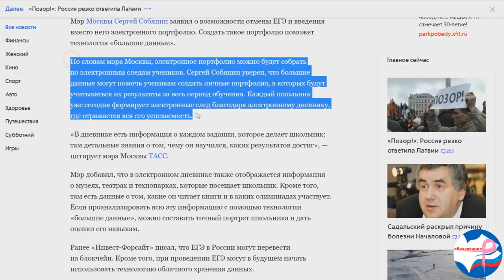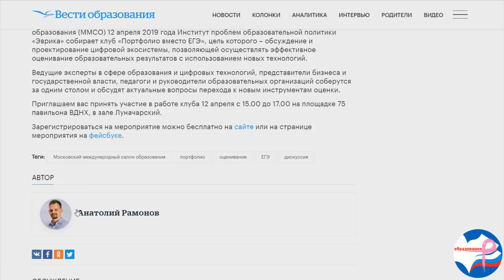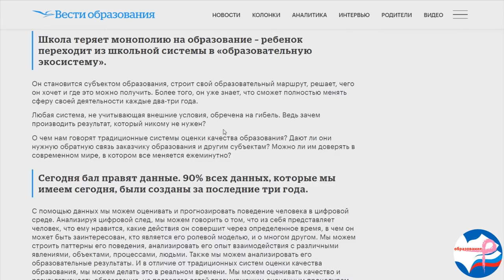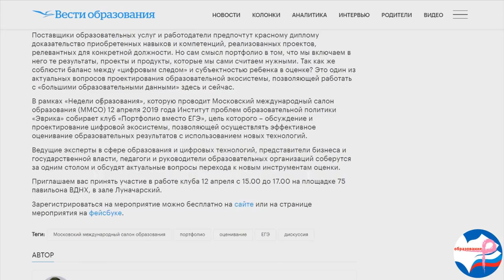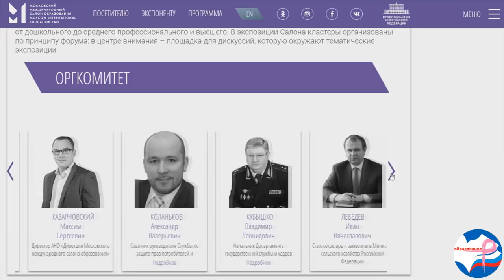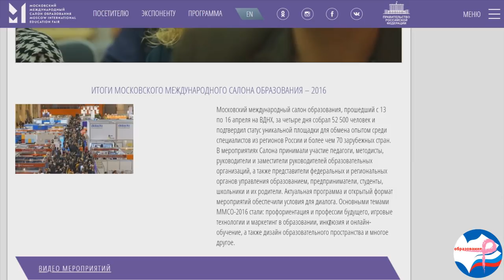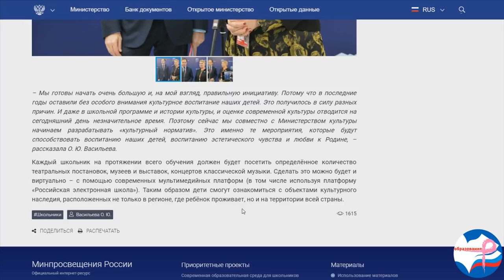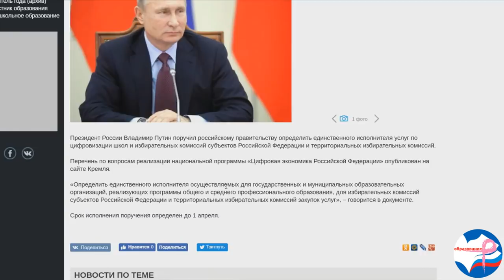Власть заговорила об отмене ЕГЭ!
Очень долго, буквально с момента введения ЕГЭ, экспертное сообщество, учителя и простые люди говорят о том, что его нужно отменить. И вот, это случилось! Власть решилась.
Но лучше ли от ее решений будет нам?